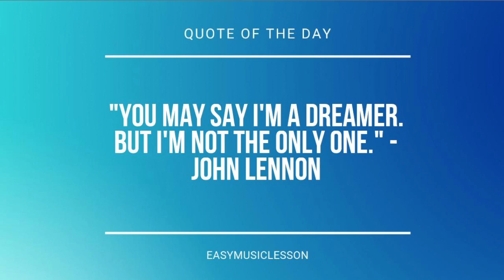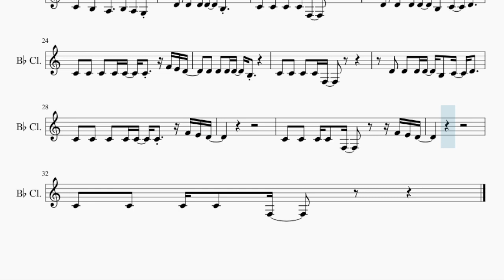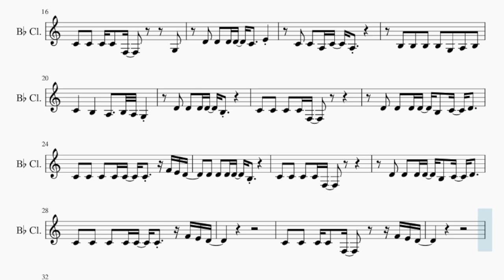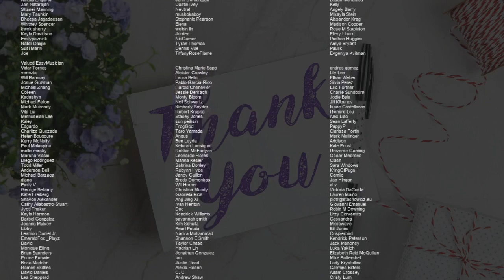SUPER EASY Clarinet Sheet Music: How to play Lonely Dancers by Conan Gray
Comment and let us know how the videos have helped you. It keeps us going! :)Here is a sheet music/tab video on the song Lonely Dancers (SUPER EASY) by Conan Gray on the clarinet. A clarinet sheet music arrangement which is transposed to notes that are easily played by clarinet, for the song Lonely Dancers (SUPER EASY) by Conan Gray.

EasyMusicLesson teaches you to play the your favorite instrument, through well-arranged sheet music so that you too can learn how to play Lonely Dancers (SUPER EASY) by Conan Gray on the clarinet as fast as you can. A clarinet sheet music with backing tracks to help your play the song better.

Chords of Clarinet arrangement:
F Maj   A# Maj   D# Maj   F Maj   A# Maj   D# Maj   F Maj   A# Maj
D# Maj   F Maj   G Min   D# Maj   F Maj   A# Maj   D# Maj   F Maj
A# Maj   D# Maj   F Maj   A# Maj   D# Maj   F Maj   A# Maj
D# Maj   F Maj   A# Maj   D# Maj   D Min   D# Maj   D# Maj
C Min   C Maj   F Maj   A# Maj   D# Maj   F Maj   A# Maj   D# Maj
F Maj   A# Maj   D# Maj   F Maj   G Min   D# Maj   F Maj   A# Maj
D# Maj   F Maj   A# Maj

Melody notes of Clarinet:
C4 C4 C4 C4 F3
D4 D4 D4 D4 B3 C4 D4
C4 C4 C4 C4 C4 C4 F4 E4 D4
C4 C4 C4 C4 F3     F4 E4 D4
C4 C4 C4 C4 F3     G3
D4 D4 D4 D4 C4   E4
C4 C4 A3 C4 A3
B3 B3 B3 B3 G3 A3 B3
C4   B3   A3   B3 A3 G3
D4 D4 D4 D4 B3